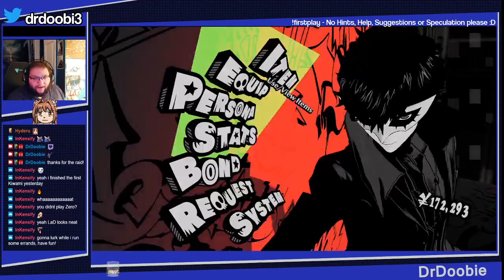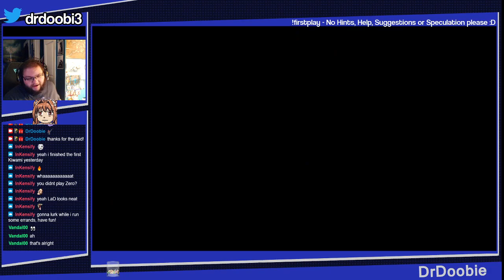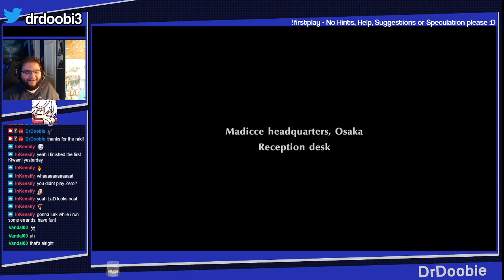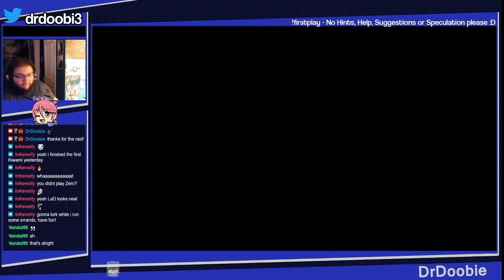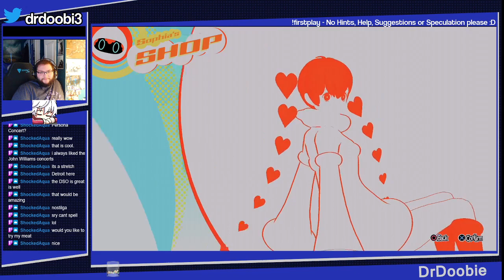Persona 5 Strikers Day 11: Finishing up the 6th Dungeon!